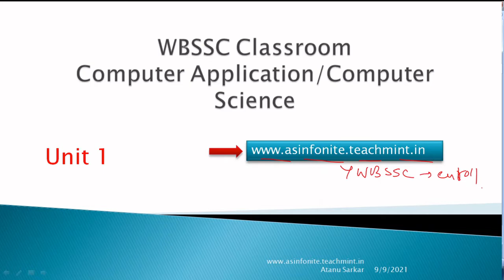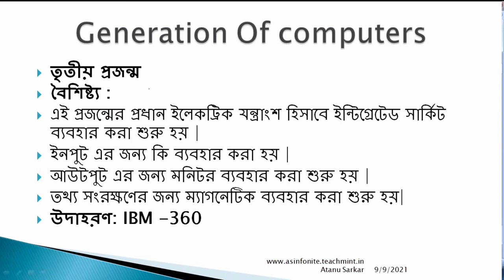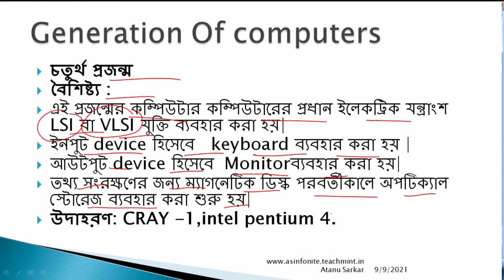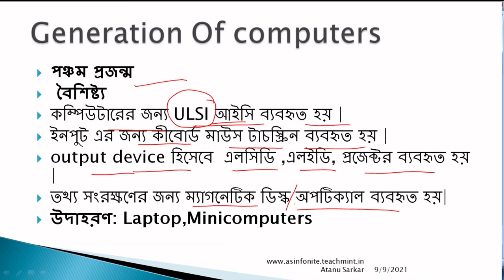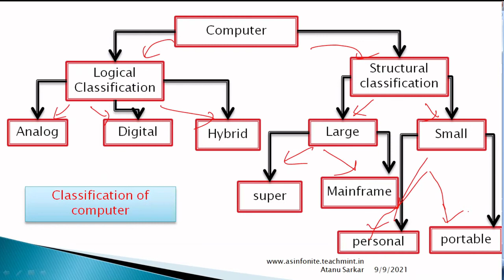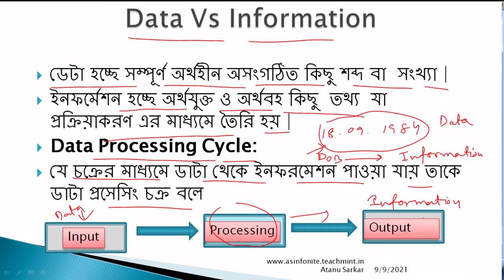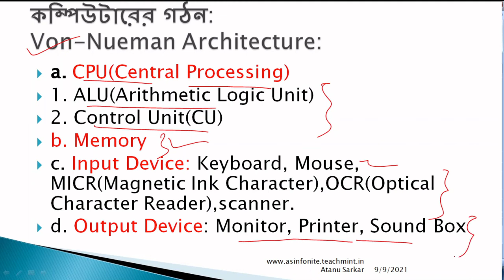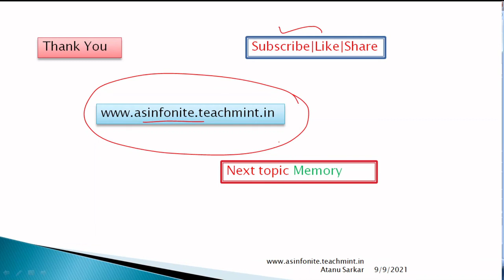WBSSC |Computer Application|Computer Science|unit 1|video1|Generation of Computer|Block diagram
WBSSC |Computer Application|Computer Science|uinit 1|video1|Generation of Computer|Block diagram of Computer|

Course Structure:
1. Chapterwise Private Youtube Video
2. Chapterwise PDF notes
3. Chapterwise Practice Question paper
4. Previous year question paper
Course fees: Rs.1000/-